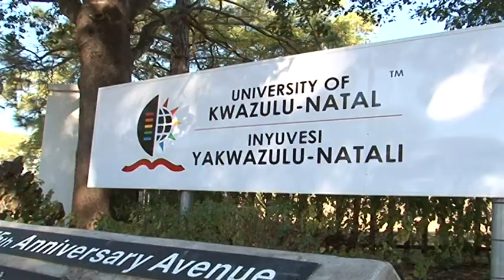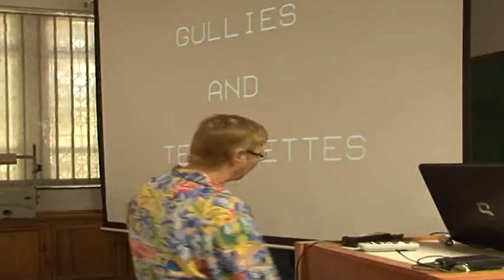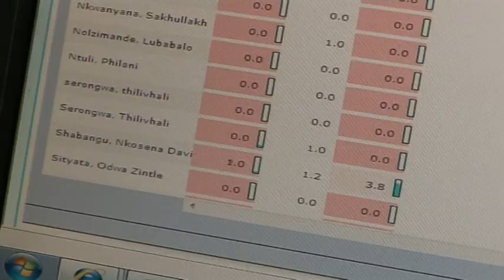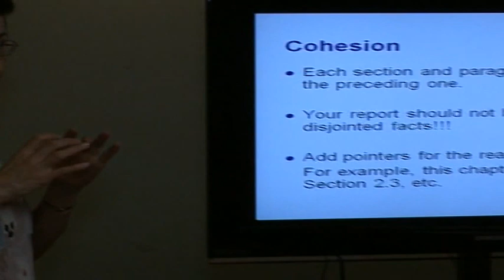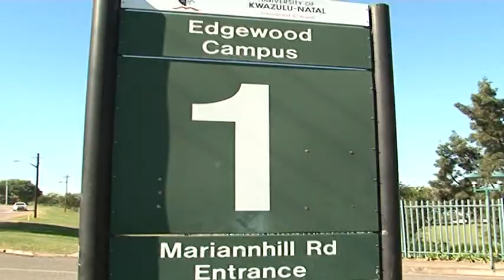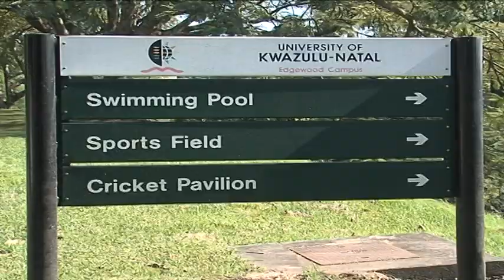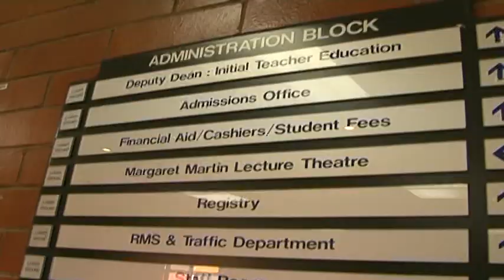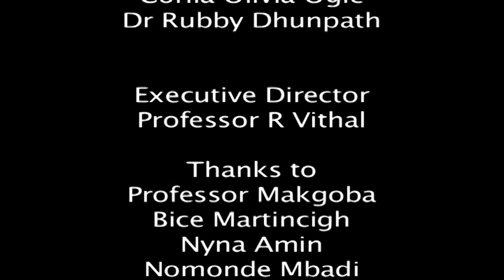UKZN Distinguished Teachers' Award - 2011